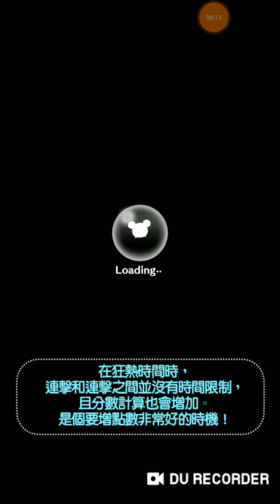Tsum Tsum 闇黑黑魔女 技滿SV6第一次試玩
闇黑黑魔女 技滿SV6第一次試玩，

發動數要19隻，技能發動後有6秒時間可以燃燒個夠。
強化版的黑魔女火龍，不過黑魔女&黑魔女火龍我都玩不好，冀望這隻可以好好練練。

未加成前結果(有開5-4) →
1.金幣3518，620萬分
2.金幣2719，495萬分
3.金幣3378，592萬分